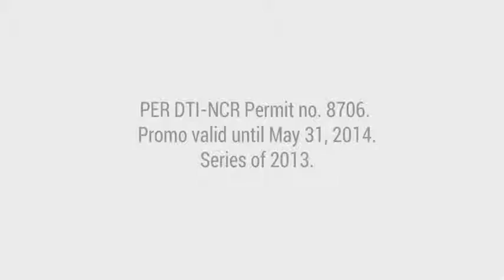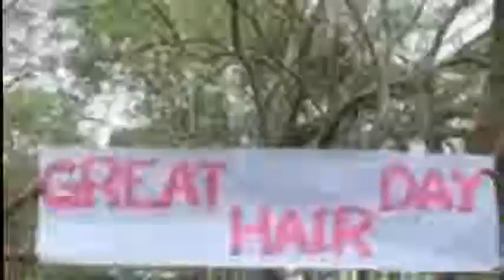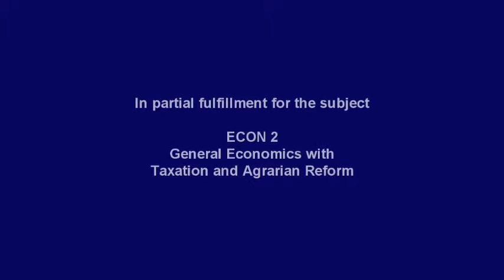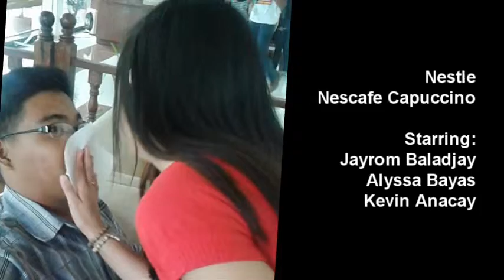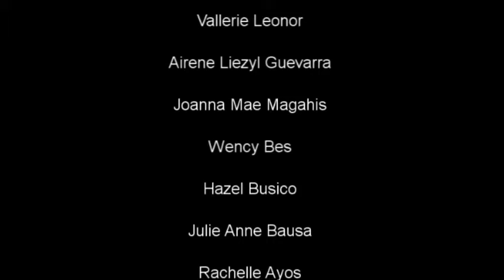ECON 2 Project BSBM 1-1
In partial fulfillment for the subject ECON 2 General Economics with Agrarian Reform and Taxation, to Mrs. Normidda Hernande zof Department of Economics, College of Economics, Management and Development Studies, Cavite State University - Don Severino Delas Alas Campus.

The TVCs from ABS CBN Corp, Nestle Corp, Companero Lights, NutriAsia's Mang Tomas, Colgate and Palmolive's Palmolive Naturals, and Manila Electric Company/MERALCO is not our property.